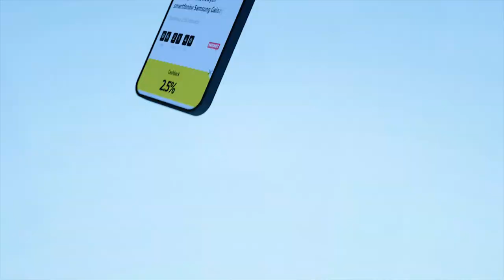HIGH League 4 LIVE: Malik Montana x Maja Staśko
Spotkanie, do którego musiało dojść. Malik Montana, Maja Staśko, Arkadiusz Pan Pawłowski i gorąca dyskusja!

HIGH League 4 • 17 września • Arena Gliwice •

Karta walk:

Natalia “Natsu” Karczmarczyk vs Lexy Chaplin - o pas mistrzowski
Artur “Szpila” Szpilka vs Denis “Bad Boy” Załęcki
Mateusz “Mini Majk” Krzyżanowski vs Salim Chiboub - o pas mistrzowski
Amadeusz “Ferrari” Roślik vs Paweł “Scarface” Bomba
Maja Staśko vs Ewa “Mrs. Honey” Wyszatycka
Jakub Nowaczkiewicz vs Cezary “Czaro” Nykiel
Jose “Josef Bratan” Simao vs Krystian “Macias” Maciaszczyk - K-1 w małych rękawicach
Jakub “Holak” Krawczyk-Holak vs Jakub “Kubx” Świtała
Konrad Karwat vs Radosław Słodkiewicz